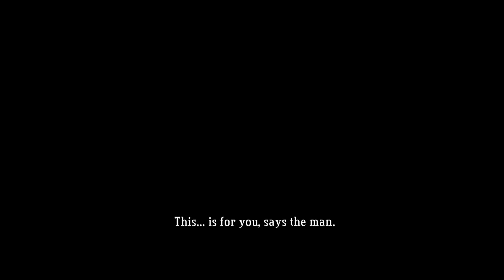Bastion Part 8: Point Lemaign!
Shard after shard after shard with no downtime is how The Kid lives his life! Off to Point Lemaign for the next shard, because we have no control